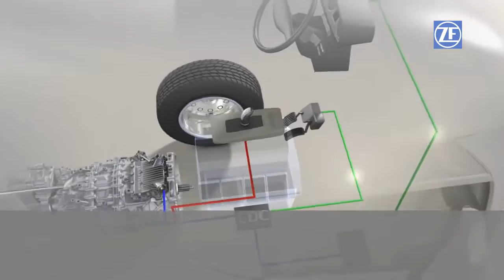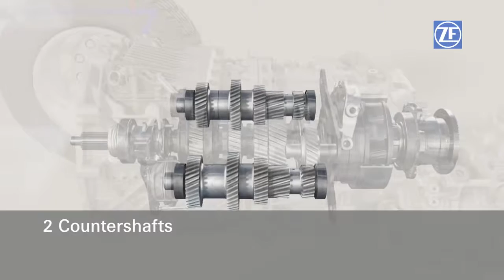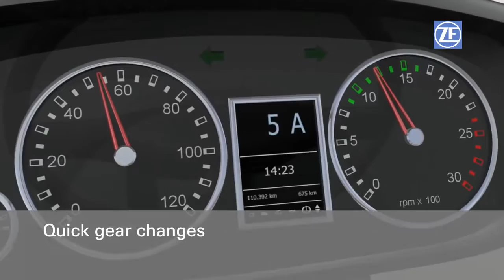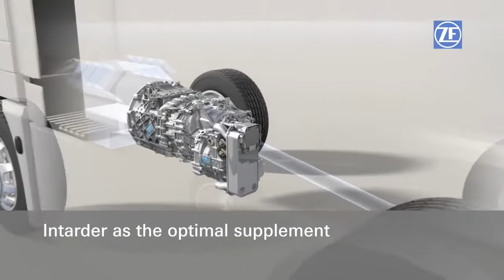Man effinline otomatik şanzuman tamir bakım parça servisi ZF tesman pro dpa06 DİAGNOSİS SERVİCE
SELİM USTA ANKA AUTOMATİC SERVİSİ 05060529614